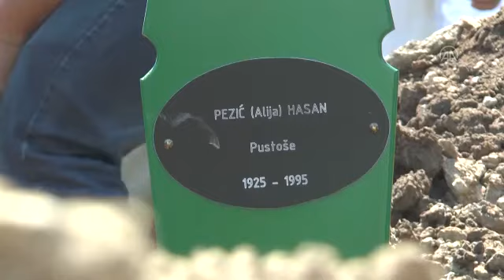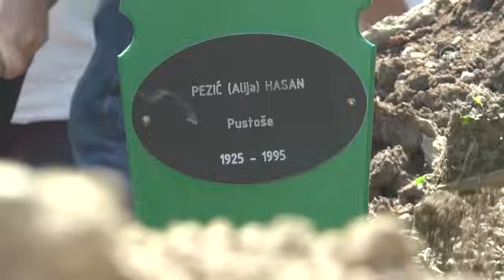Srebrenitsa Soykırımı'nın 9 kurbanı daha toprağa verildi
Avrupa'da İkinci Dünya Savaşı'nın ardından yaşanmış en büyük insanlık trajedisi olarak kabul edilen Srebrenitsa Soykırımı'nın 9 kurbanı daha Potoçari Anıt Mezarlığı'na defnedildi.